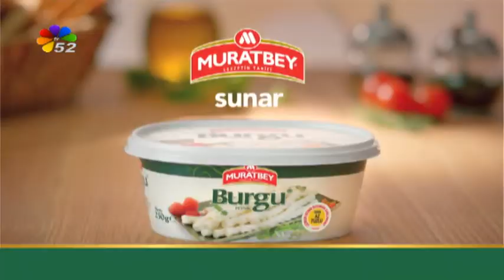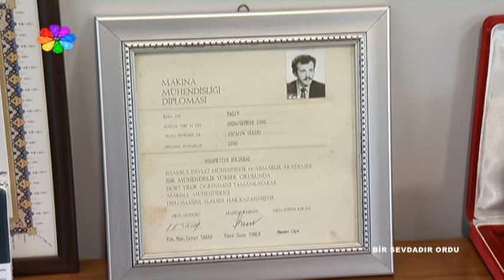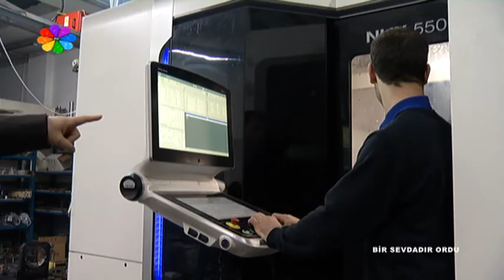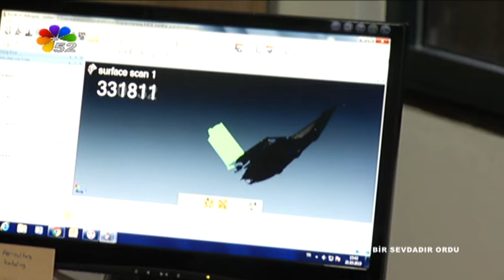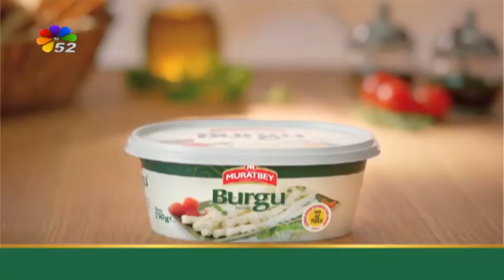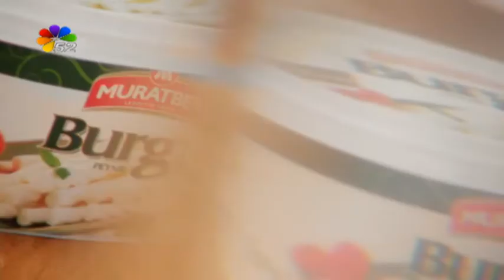02/04/2019 BİR SEVDADIR ORDU - HÜSAMETTİN BÖLÜKBAŞ